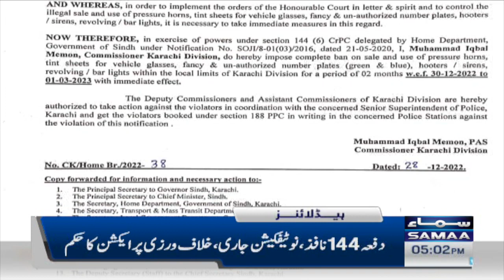Samaa News Headlines 5pm | SAMAA TV | 29th December 2022